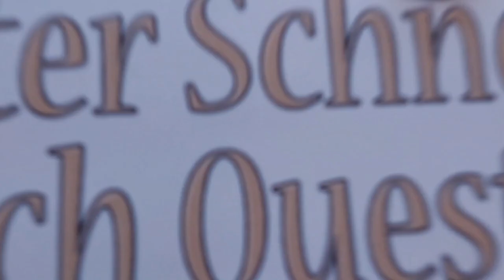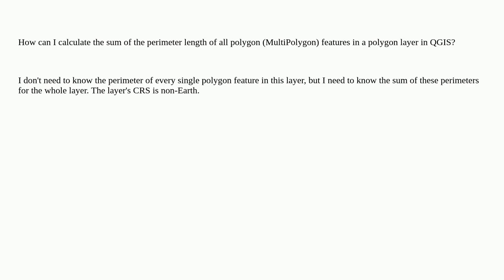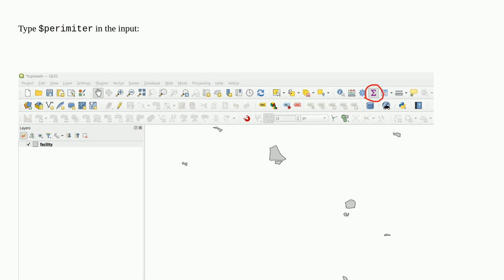Gis: Calculating the sum of perimeters of all polygon features in QGIS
Calculating the sum of perimeters of all polygon features in QGIS

A special thanks goes out to the community

  measurements polygon qgis-expression geometry qgis